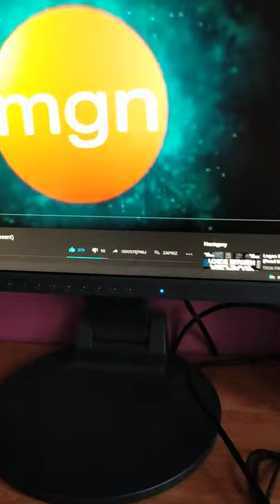Sam And Clover Films logo (1915)